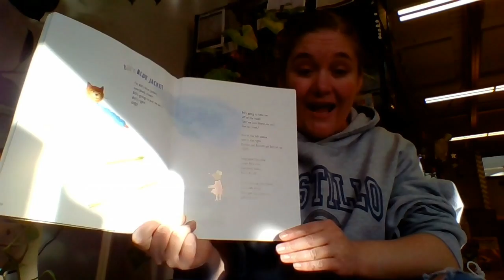Bill's Blue Jacket read by Miss Amy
Miss Amy reads another poem. See if you can hear the rhyming words!